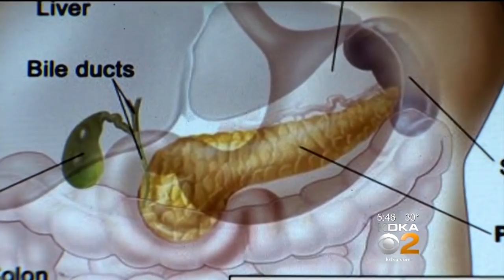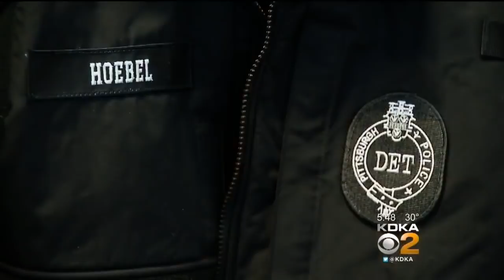UPMC Children's Hospital Researchers Working On 'Groundbreaking' Procedure To Cure Diabetes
Researchers at UPMC Children's Hospital of Pittsburgh are working on a cure for diabetes; KDKA's Julie Grant reports.